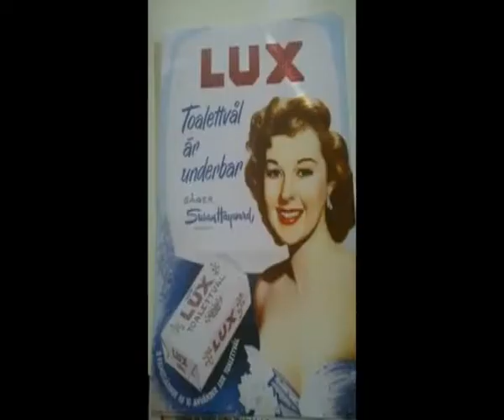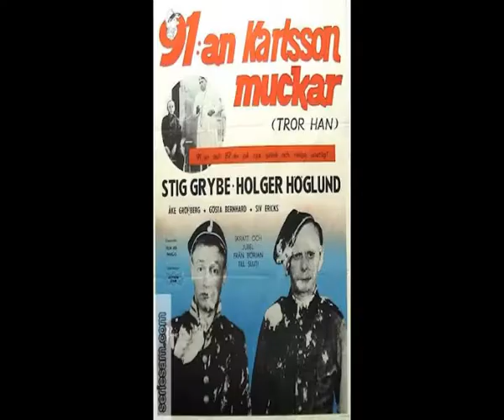Emil Persson från Simeå berättar historier i radio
Taxichauffören Emil Persson från Simeå var en flitig historieberättare. Här berättar han historier i radio.